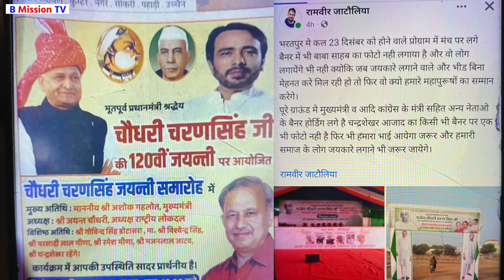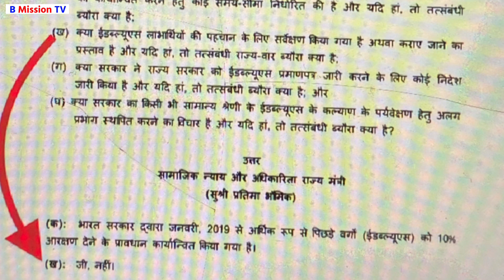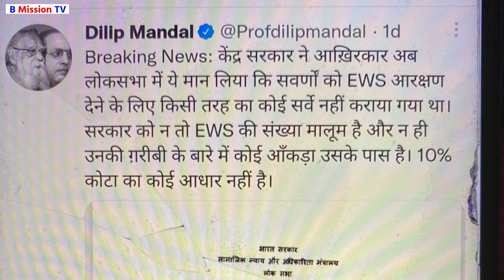अब बहुजन हो जाए सावधान Chandrshekhar को मिला धोखा ? Mayawati | Dilip Mandal | बड़ी खबर